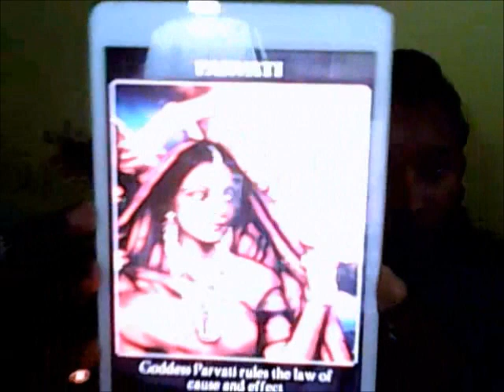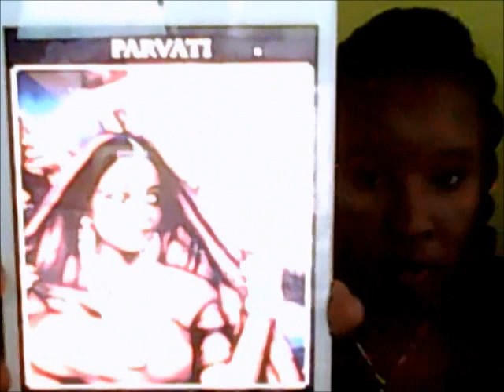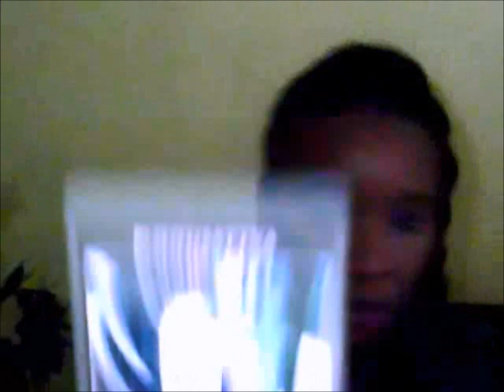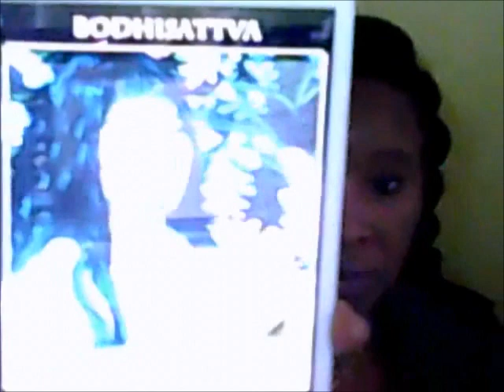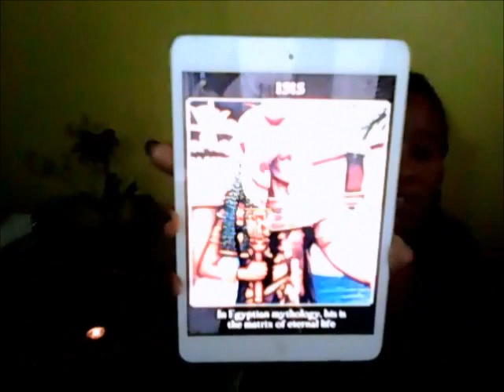Pisces January 2016 Angel Oracle & Love Heart Wisdom Reading HARM NO ONE !!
SORRY GUYS THIS IS JANUARY 2016  NOT 2015 AS I SAID